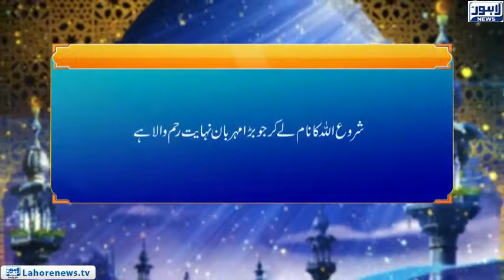Roshni | Surah Nisah Ayat 115 | Musalmano Ka Itehad